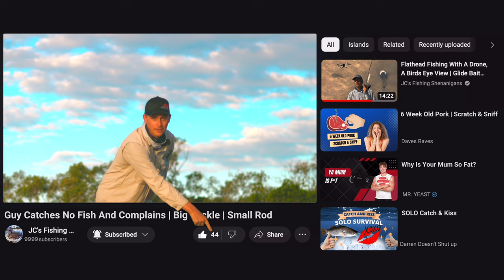Colours In Action | How Flathead Respond To Bright Colours | Birds Eye View Flathead Fishing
What Colours do Flathead respond to? well on these cloudy days we will see EXACLY how they respond to bright colours